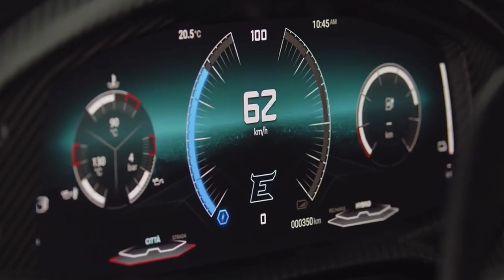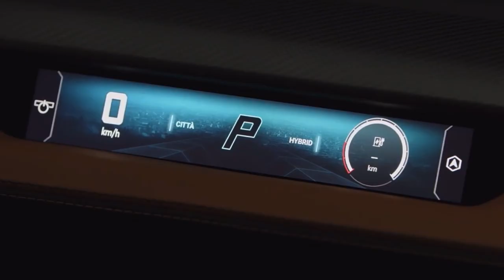2025 LAMBORGHINI TEMERARIO | INTERIOR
Inside, there’s a trio of displays on the dashboard: two for the driver (a 12.3-inch instrument panel and an 8.4-inch screen for infotainment), and one 9.1-inch unit directly in front of the passenger. The software can also hook into the optional Lamborghini Vision Unit (LVU) camera set-up, to offer a safety-focused dash cam and what Lambo calls a “memories recorder”, mixing video with lap telemetry.

The cabin should be a little more usable than the Huracan’s, with more head and legroom, as well as improved visibility. There’s a small amount of storage space behind the seats, and the main front boot has a capacity of 112 litres – around 12 litres more than in the Huracan.

Source: Lamborghini